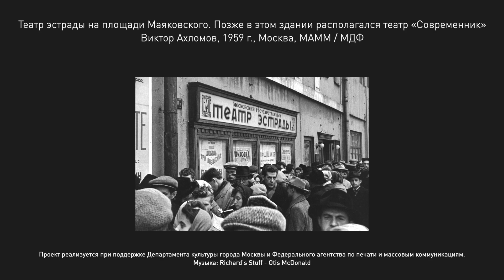Театр Эстрады — театр для всех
5 июня 1954 года в доме № 1/29 на Садово-Триумфальной площади открылся Московский Театр Эстрады. В нашем новом видео — множество знаменитых и любимых советских артистов, актеров, режиссеров и композиторов, которые сотрудничали с этим театром.